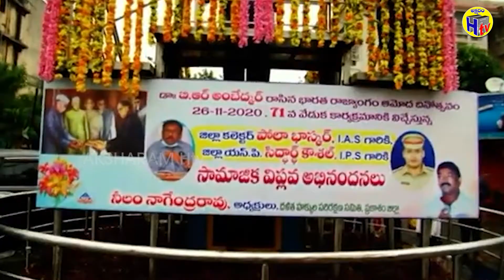NEWS Bulletin 26-11-2020 | Latest News | News Updates ||Aksharam Htv